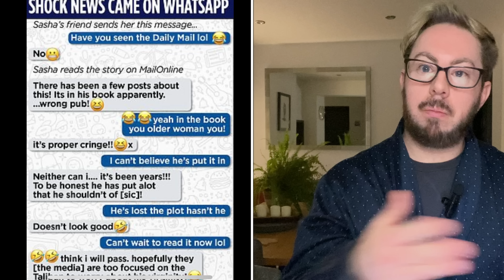Older Woman Prince Harry Lost Virginity To REVEALS Herself! Sunday Royal Review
Get the latest royal news in our Royal Roundup! Stay up-to-date on all things royalty with our informative and entertaining video. Don't miss out on the latest updates! Watch now.